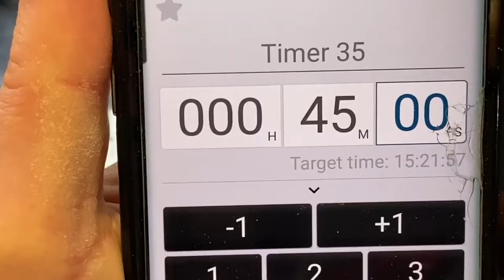Pizza ! Best-Ever Pizza Dough - No Knead - Cooking at Home! Enjoy!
This pizza I've made it using the same dough as the one in the home bread recipe presented in a previous video
It is always a good idea to make pizza and bread in the same time !
I wish you to enjoy this recipe and I wait your comments below !
Many thanks !
Jean Spoon .